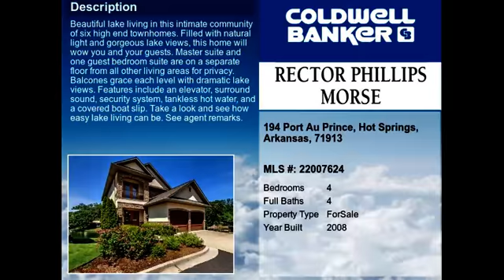Real estate for sale in Hot Springs Arkansas - MLS# 22007624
194 Port Au Prince
Hot Springs Arkansas 71913
MLS# 22007624

Beautiful lake living in this intimate community of six high end townhomes. Filled with natural light and gorgeous lake views this home will wow you and your guests. Master suite and one guest bedroom suite are on a separate floor from all other living areas for privacy. Balcones grace each level with dramatic lake views. Features include an elevator surround sound security system tankless hot water and a covered boat slip. Take a look and see how easy lake living can be. See agent remarks.